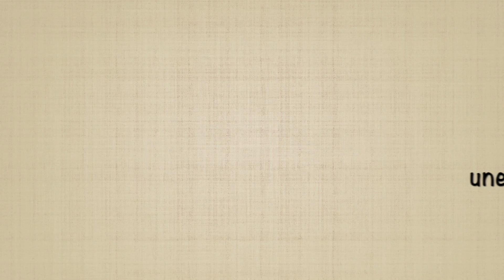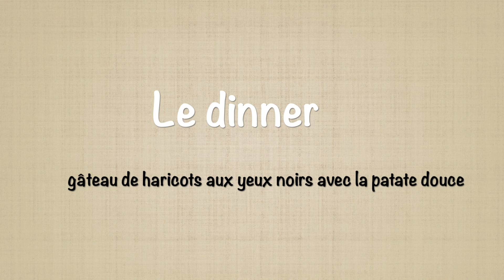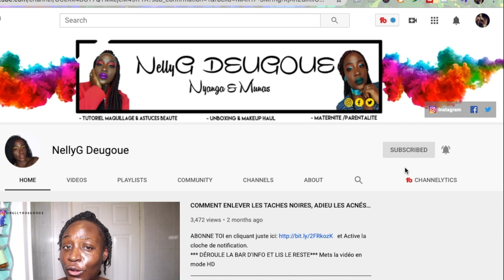UNE JOURNÉE DANS MON ASSIETTE , VEGAN & RICHE EN PROTÉINES, CE QUE JE MANGE | NELLYGDEUGOUE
J'ai crée mon compte Tipeee pour recevoir vos encouragements, en vous remerciant d'avance pour votre générosité.  Clique sur le lien pour en savoir plus.

Coucou ma cherie,
Aujourd'hui je partage avec toi ce que je mange en une journee, mon jour off quand je ne fais pas mon regime, UNE JOURNÉE DANS MON ASSIETTE | VEGAN & RICHE EN PROTÉINES SANS GLUTEN. Mes recettes aujourd'hui sont pleine de proteines et rempli de gras gras necessaire pour me remplir d'energie. Si tu veux savoir comment je fais mes recettes de veganburger ou veganicecream, fais moi savoir en commentaire. Je te montrerais comment je mange des vegan burger en salade et des glace vegan fait maison.
N'hesite de me donner un JAIME et PARTAGER la video au max.

3. UNE JOURNÉE DANS L’ASSIETTE D'UN ENFANT+ IDÉES REPAS, CE QUE MANGE MON FILS DE 2ANS EN UNE JOURNÉE

Mes produits de cuisine et nettoyage:

Liens France:
Amazon PRIME 30 jours d'essai GRATUIT
Echo Plus (2ème génération), Son de qualité premium
Tablette Fire HD 8, écran HD 8"
Mon Robot Multifonction Nutri Ninja
NUTRIBULLET Mélangeur BABY BULLET
Tranche pour legumes et fruits
Press ail
Trancheuse Pour Pommes
Brosse nettoyage pour douche
Sac à Lavage du Linge à Mailles
Balai de Pulvérisation Serpillère

Recette des Pancakes ou Crepes vegan
Ingrédients 4 crepes:
1 tasse de farine (125 g)
2 cuillères à soupe de sucre bio
1 cuillère à soupe de levure chimique
½ cuillère à café de sel
1 tasse de lait non laitier (240 ml)
1 cuillère à soupe de vinaigre de cidre de pomme
1 cuillère à café de vanille
sirop d'érable, pour servir

Préparation
Dans un bol moyen, ajoutez la farine, le sucre, la levure chimique et le sel et mélangez.
Dans un bol moyen ou une tasse à mesurer liquide, ajouter le lait d'amande, le vinaigre de cidre de pomme et la vanille et mélanger pour combiner
Versez le mélange liquide dans le mélange sec et fouettez jusqu'à consistance lisse.
Laisser reposer la pâte pendant 5 minutes.
Versez environ ½ tasse (65 grammes) de pâte dans une poêle ou une plaque chauffante à feu moyen
Lorsque le haut commence à bouillonner, retournez la crêpe et faites cuire jusqu'à ce qu'elle soit dorée.
Servir chaud avec du sirop d'érable.
Song en fond sonore: nocopyrights sounds
Camera: CANON EOS M50
Lien UK
Lien France
Application Utilisée: iMovie

LIENS FRANCE:
Mon Studio Set, Lumières etc: Abeststudio Kit d'éclairage Studio
Mon Micro: digital recorder: Dictaphone Enregistreur Vocal Numérique
Trepied de ma Camera
Lumiere LED pour CANON

LIEN UK:
Mon Studio Set, Lumières etc
Mon Micro: digital recorder

Dans cette video: Il s'agira: UNE JOURNÉE DANS MON ASSIETTE , VEGAN & RICHE EN PROTÉINES, CE QUE JE MANGE, une semaine dans mon assiette,semaine dans mon assiette vegan,journée dans mon assiette vegan,UNE JOURNÉE DANS MON ASSIETTE | VEGAN & RICHE EN PROTÉINES SANS GLUTEN,glace vegan maison